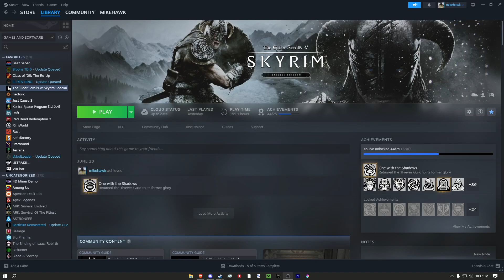Spawning Cheese in Skyrim Everyday Until The Elder Scrolls 6 Releases | Day 216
id like to preface this description by clarifying that everything i write in these is 100% true. after posting last nights episode i recieve a message from my best friend that he accidentally made hydrogen cyanide and is hospitalized and he sends me his dying wish before going offline. i basically dont sleep that night and lord knows i do not have the strength to go and call to see if hes dead now so there i am at work absolutely out of my mind until i receive a message from him and he explains he got injected with an ungodly amount of anti toxin and got his stomach pumped and the cyanide came from him trying to make a smoothie apparently and now hes fine i get home and sleep the entire day and wake up to him trying to consult me on how you can hack discord accounts and i explain how to do it like nothing happened so yeah thats my day it was one of the days of all time truly now everyone go watch full metal alchemist brotherhood